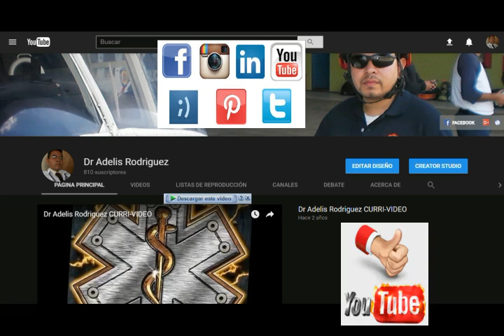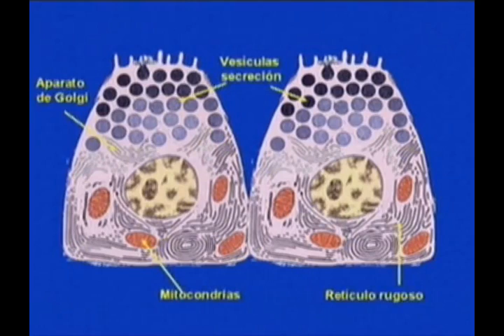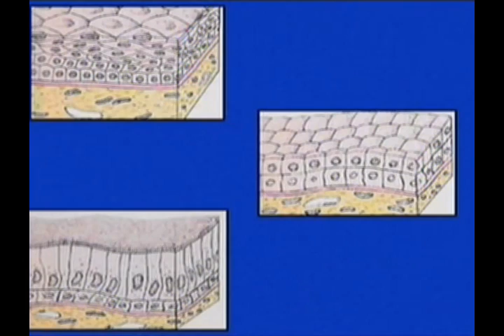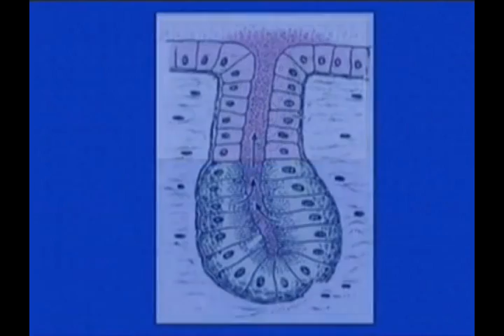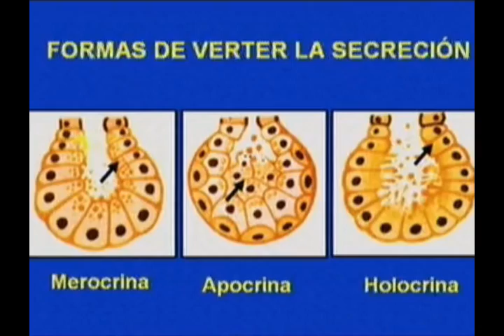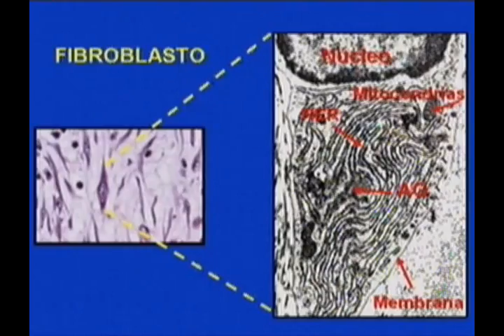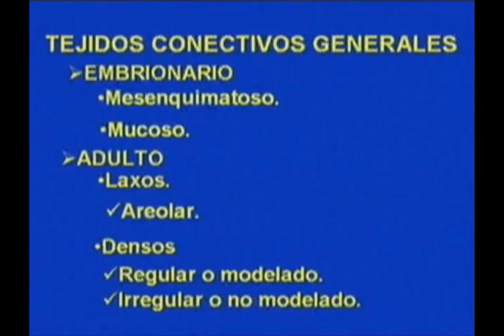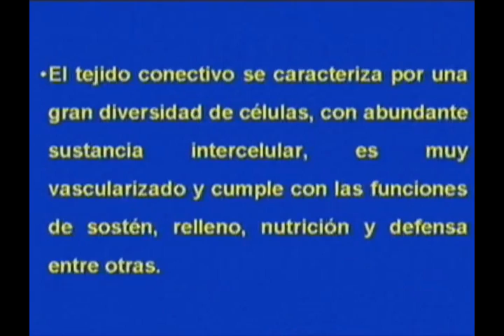MORFOFISIOLOGIA HUMANA 1 CLASE 13 PRIMER AÑO MIC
DONACIONES